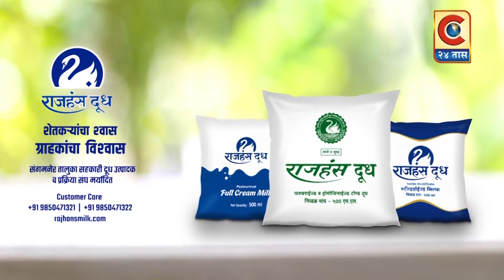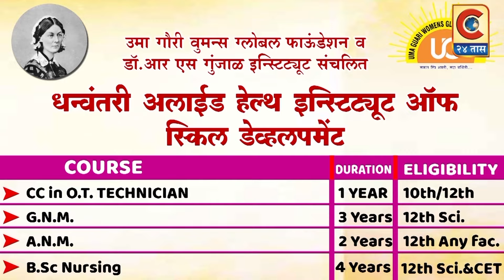राहुरी फॅक्टरी - साई आदर्श मल्टिस्टेटच्या वतीने राहुरी फॅक्टरी येथे इफ्तार पार्टी संपन्न